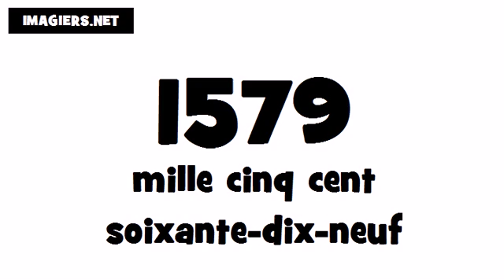Comment prononcer # 1579